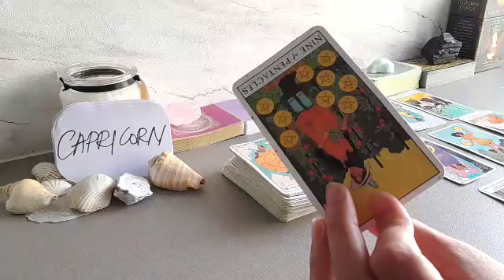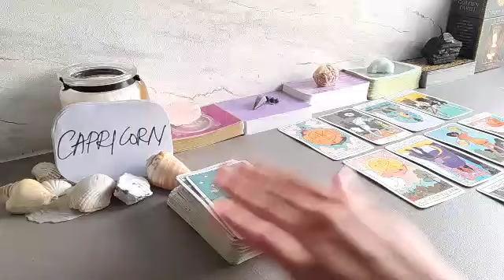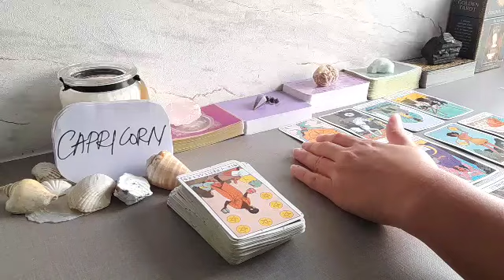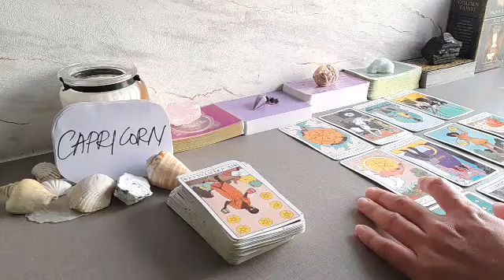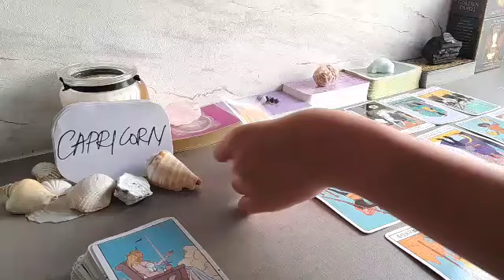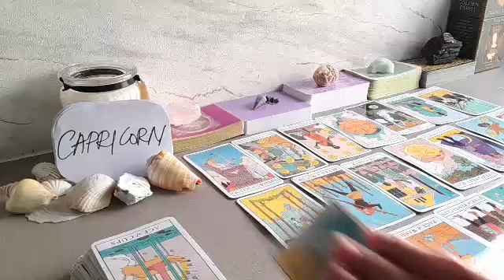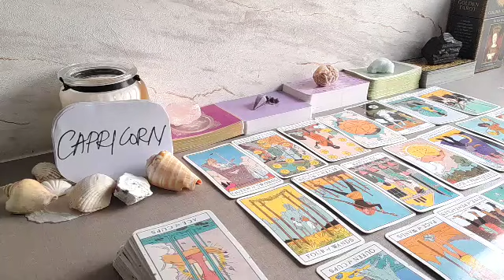CAPRICORN 🙊 THIS PERSON IS SECRETLY MISSING U BECAUSE...🙊 OCTOBER 2021 LOVE MONEY TAROT GUIDE